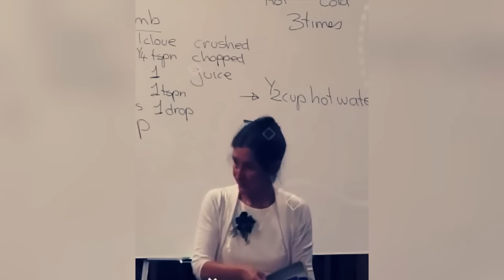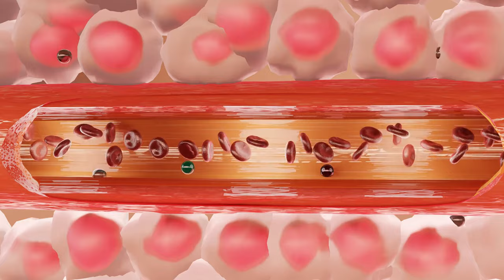¡Los 3 Mejores Alimentos Para Combatir La Pérdida De Cabello! Revelado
El secreto prohibido que los peluqueros NO quieren que sepas sobre tu cabello

Descubre los secretos para combatir la caída del cabello y promover su crecimiento de manera natural. La Dra. Bárbara Oil comparte su experiencia en salud holística, revelando las causas ocultas de la pérdida de cabello y ofreciendo soluciones efectivas. Aprende sobre los peligros de los tratamientos químicos, la importancia de la nutrición y los remedios caseros que realmente funcionan. ¡No te pierdas esta guía completa para recuperar la salud y belleza de tu cabello!

1:02 El peligro oculto en los tintes
2:15 Daños del alisado químico
3:33 Hormonas y caída del cabello
4:55 Combatiendo la anemia capilar
6:00 Mezcla mágica de aceites
7:00 El ingrediente a evitar en champús
7:58 Hábito diario para cabello sano
8:36 Ejercicio para estimular el crecimiento
9:00 Hidratación perfecta del cabello